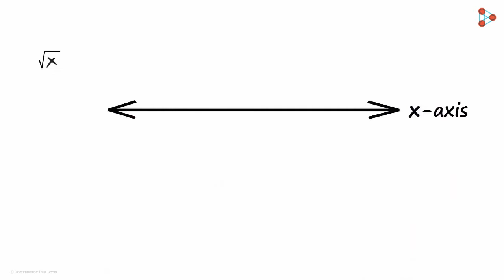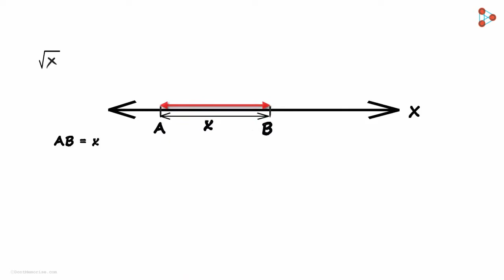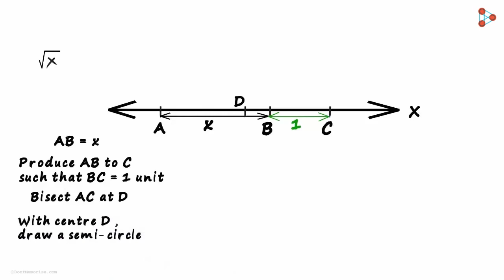Number Systems - Lesson 26 | How do we Represent Root X on a Number Line? Part 2 - (मराठी मध्ये)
How do we Represent Root X on a Number Line? Watch this part 2 video to know more...